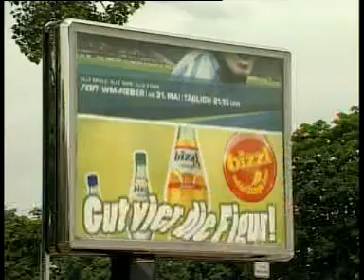WM Fussball Fieber 2002 auch nach 12 Jahren AKTUELL (swr3)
Lustiger Bericht über den Zusammenhang Footballitis und Arbeitszeit während der Fußball WM 2002, gesendet im Dritten Programm der Sendeanstalt SWR ( swr Landesschau) sowie outtakes (nicht gezeigte Szenen). Den Schlußkommentar "...und am Ende gewinnt Deutschland" konnten wir leider nicht umsetzen.

Anmerkung in eigener Sache (erster TV-Auftritt): 02:29 - 02:48